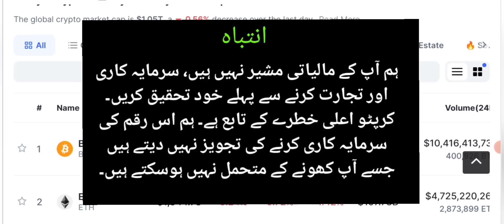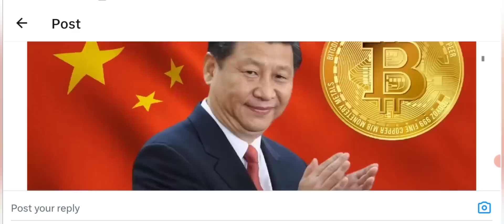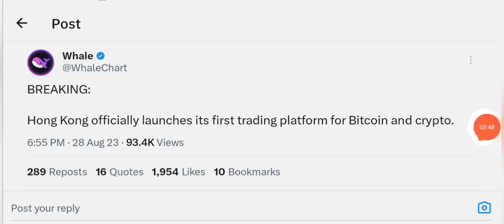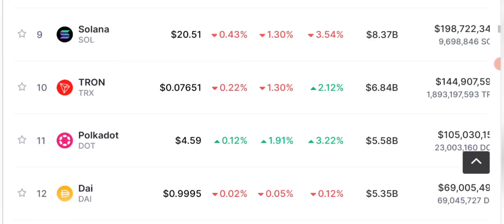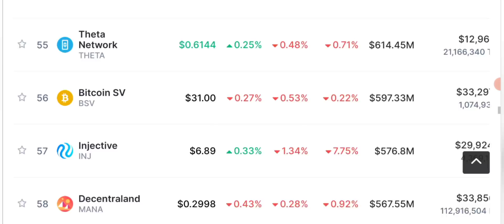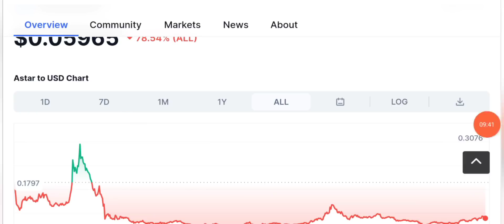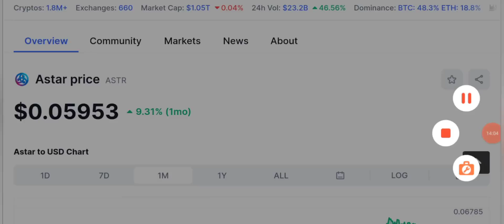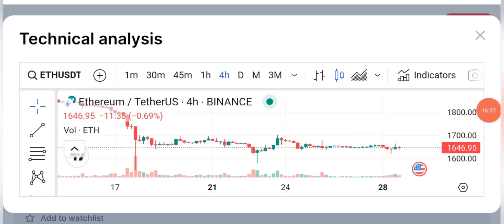🚀BIG CRYPTO NEWS: LATEST BTC UPDATES TODAY 📊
🚀 Stay ahead in the crypto world with the latest Bitcoin updates and price predictions! 💰 Get the most recent BTC news today in English, Hindi, and Urdu, covering everything from Bitcoin price analysis to weekly forecasts. Stay informed with today's crypto news, so you never miss a beat on the ever-evolving cryptocurrency market. 🌐 Whether you're a seasoned trader or a curious enthusiast, this channel has you covered with the most up-to-date information on Bitcoin, as well as other exciting crypto news. 📈🌊 Bitcoin CryptoNews BTCUpdates BitcoinPricePrediction LatestNews 🚀

🔴 Table of contents:

00:00 : intro
01:53 : crypto market analysis
03:20 : big giant entry in cryptocurrency industry
06:45 : daily crypto market analysis
11:10 : btc & Eth update
15:30 : outro

🔴🔴🔴Popular Uploads 🔴🔴🔴

__________/SOCIAL LINKS\____________